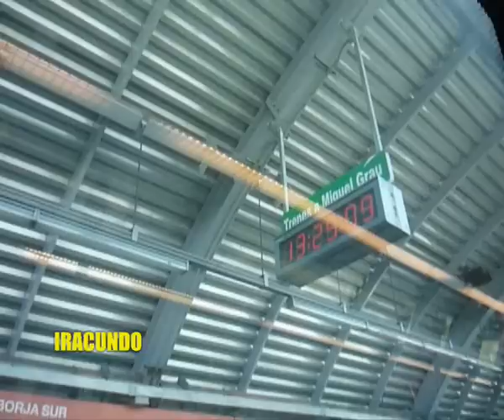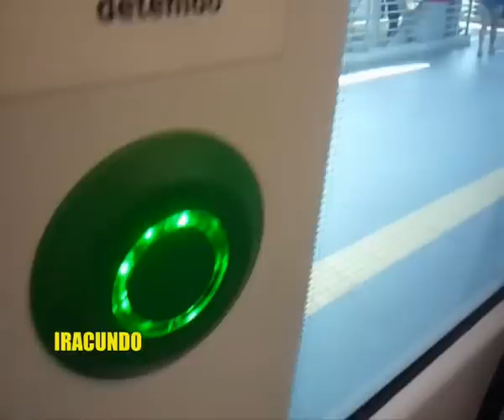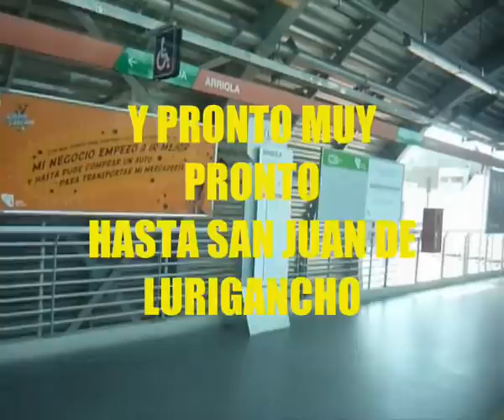Viajando en el Metro de Lima en un domingo de otoño por San Borja y San Luis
Viajando en el Metro de Lima, en un domingo de otoño   rumbo  a Lima, con la comodidad y servicio eficiente y eficaz como todo sistema moderno de transporte.